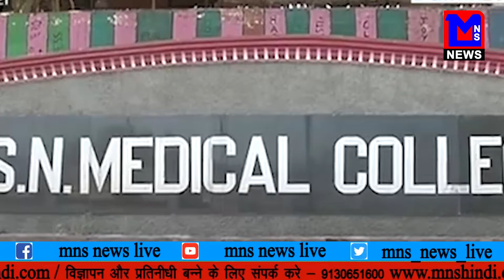MNS NEWS LIVE IN HINDI-आगरा मेडिकल कॉलेज में मरीजों के बेड पे कुत्ते